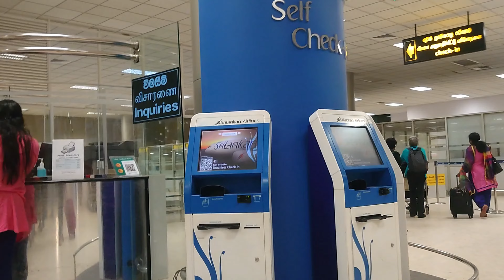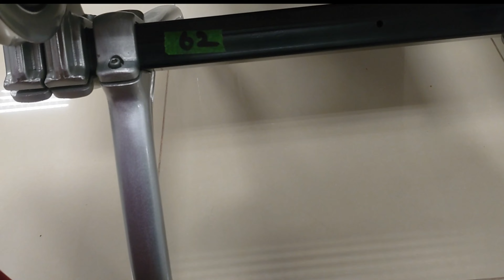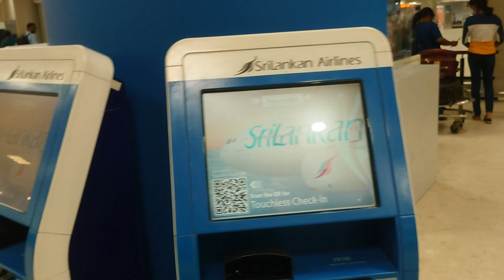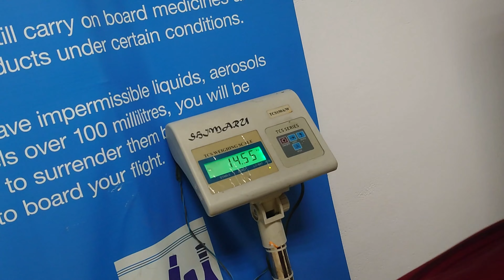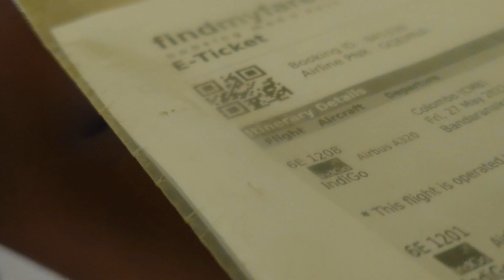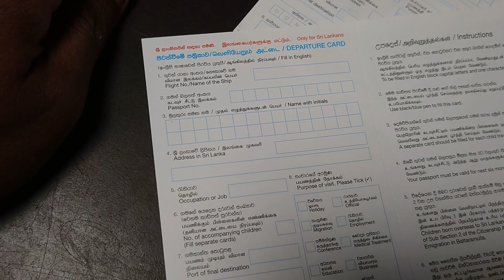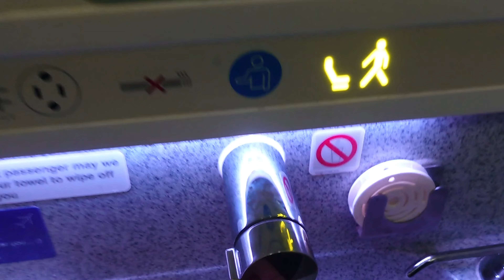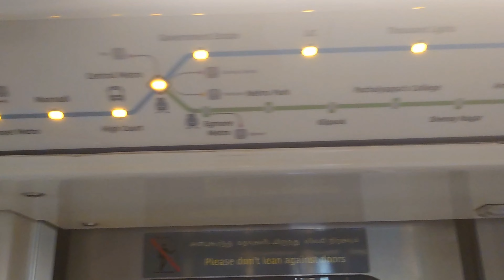Chennai Series- Episode1- Welcome to Chennai | First Flight | First Metro ​| @Nash View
First time International travel.
First time flight experience in indigo.
First time metrotrains experience in 4k